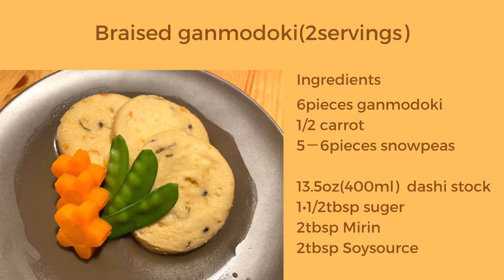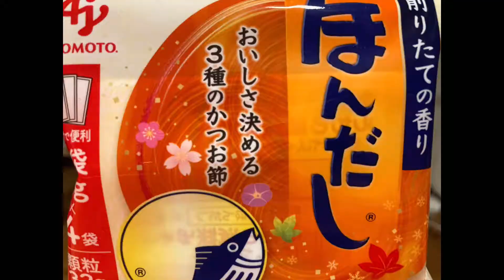Braised ganmodoki / がんもどきのにつけ / Cooking recipe / Japanese food / Vlog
Ganmodoki is a fried tofu fritter mixed with various veggies.

がんもどきはいろんな野菜をまぜた豆腐を揚げたものです。